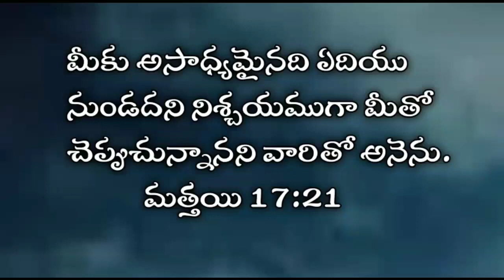April 28 || Today's promise || word of God || Daily promise